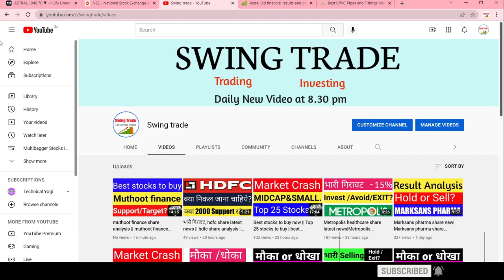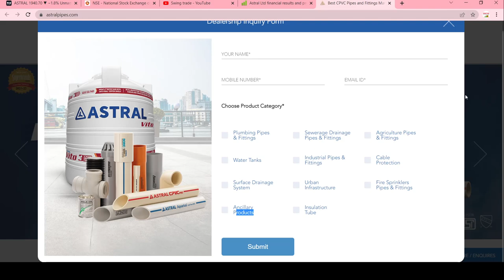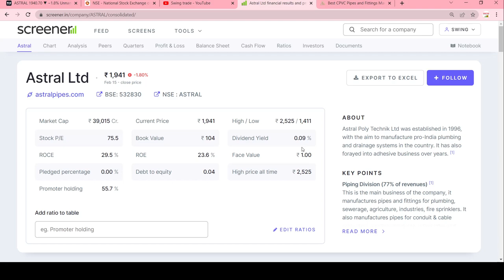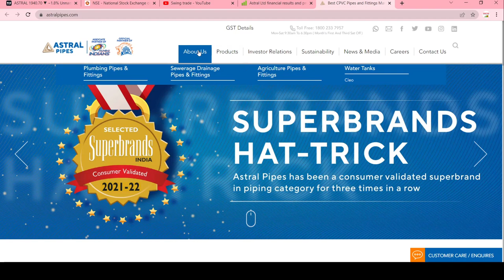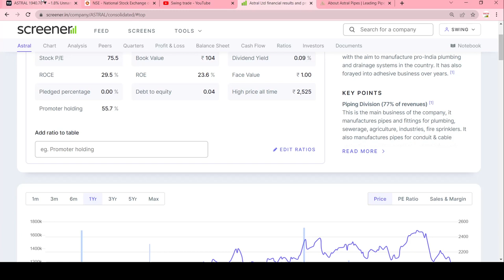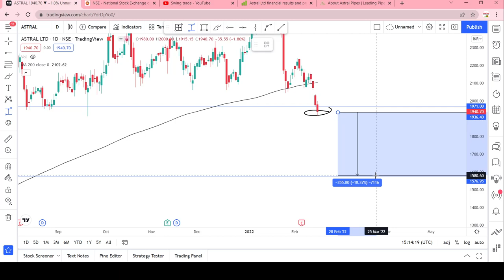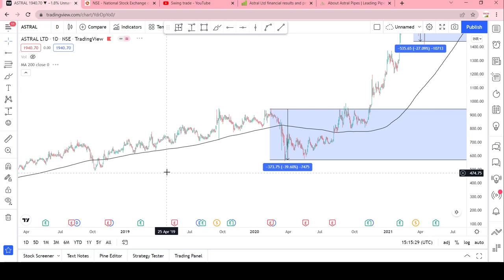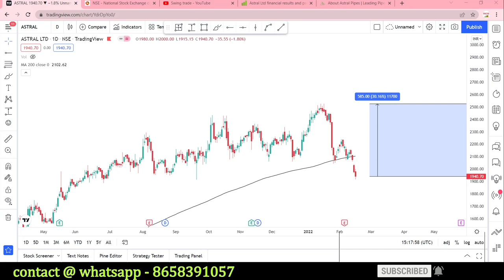astral pipes share latest news||best stocks to buy now||astral share analysis|swingtrade|Multibagger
Multibagger,
Positional Trading
Technical Analysis
swingtrade
swingtradesks